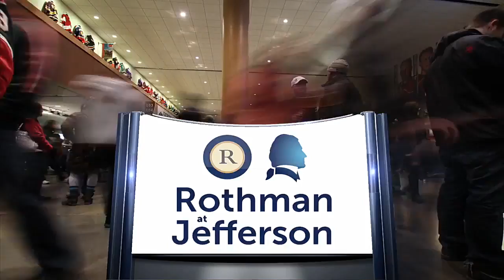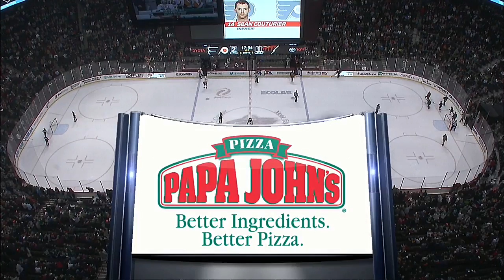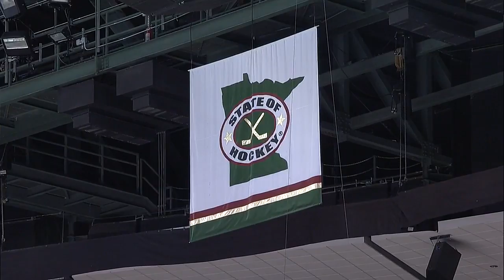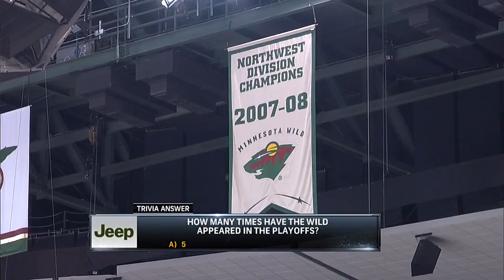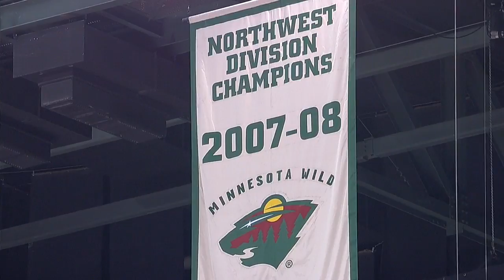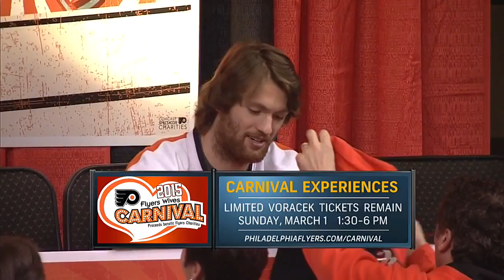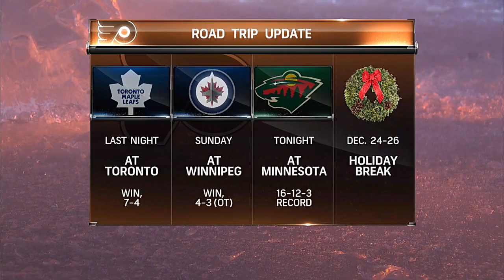2014 12 23 Philadelphia Flyers vs. Minnesota Wild